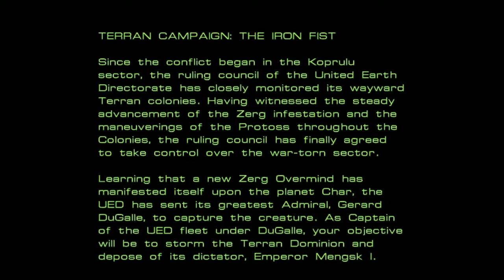FULL Terran Broodwar Campaign - Husky Plays - Brood War Full Gameplay Walkthrough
Omg, you have to find the mission where I originally forgot to unmute my mic... lol. Decided to write a script purely from a single AI prompt as well as use a free AI voice to commentate parts of that mission.

HERE. IT. IS. My original starcraft BROODWAR Playthrough. This is the SECOND part of the campaign. I tried combining all Protoss, Terran, and Zerg missions into one video but it was over 12 hours long, so after doing a poll on Facebook I decided to upload each campaign as a separate video. Either way this reduces the amount of videos by over 90% to keep an easy Husky Archive going!

These videos were originally uploaded to my Husky and/or HuskyStarcraft YouTube channels. I have decided to re-upload a lot of my old content (most of the content is around 10 years old now). For the most part I will be combining full lets plays and series into single videos for an easily accessible Husky archive.

Let me know what other of my legacy videos you'd like me to upload and archive, such as Bronze League Heroes, Nintendo Playthroughs, StarCraft tournaments, etc.

I may not have all of the videos but I definitely have some!

I hope you enjoy these classic games and playthroughs. It has been an absolute blast rewatching my old content, from Warcraft, StarCraft, Diablo, Nintendo, Sega, classic PC games etc.

So, "whatever 'happened' to Husky?". I've talked about this in a video and on Facebook before, but basically my voice started to become permanently damaged to where I couldn't even finish a video. I went from uploading around 100 videos a month to tapering off pretty quickly.

At the time I was also starting to focus on Rosanna's YouTube channel which was very time consuming as it was mostly just her and I making a baking show together. As time went on, despite working with a vocal coach and doctors, I couldn't get my voice back to the same strength it used to be at.

I always thought I would return in full force so I didn't want to make a farewell video, but I definitely should have given an update, though I think I was purely in denial about the situation.

That said, looking back, a long break was exactly what I needed for my mental and physical health. Now that I've come back to making content after being away for so long, I have the same excitement to cast games as I did back in 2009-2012. I may not have handled it perfectly but it's what was best for me.

I couldn't be more excited to be back, and even though I wont be casting as intensely as I used to (no more 16 hour live event casting lol...), I've realized it's OK to have a more chill approach to content.

At the end of the day I've always wanted to do what makes me happy, and at this point in my life it has started to include gaming content again.